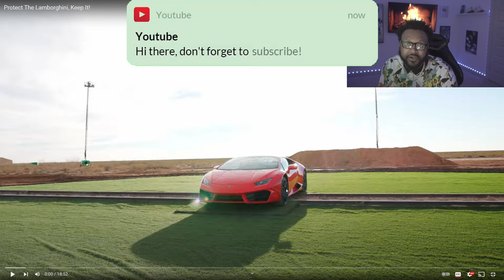Mr Beast: Protect The Lamborghini, Keep It! *REACTION*